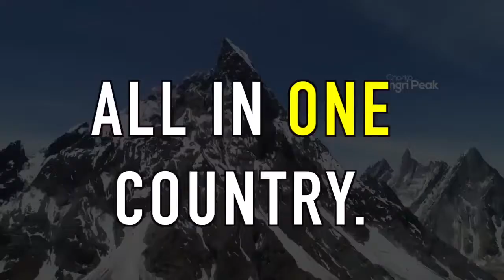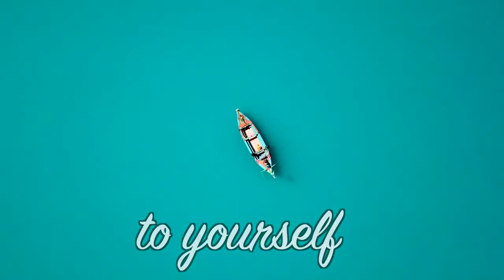The Switzerland of Asia